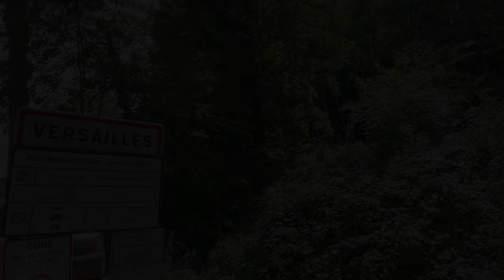DRIVING in VERSAILLES, Yvelines, Île de France, FRANCE I 4K 60fps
I change the video duration format to show us, as a small introduction to Paris, one of the most beautiful places than the French capital. A small town with a lot of charm that houses a former royal residence built by King Louis XIV, enjoy it!!

00:00:00 START
00:01:09 SAINT-LOUIS
00:04:55 COUR D'HONNEUR
00:05:40 PLACE D’ARMES
00:07:35 PLACE HOCHE
00:08:51 ROYAL OPERA
00:09:17 CHÂTEAU DE VERSAILLES

To fully enjoy viewing, I recommend watching the videos on a 4K screen and setting the YouTube Player (lower wheel) to the maximum quality, 2160p60.